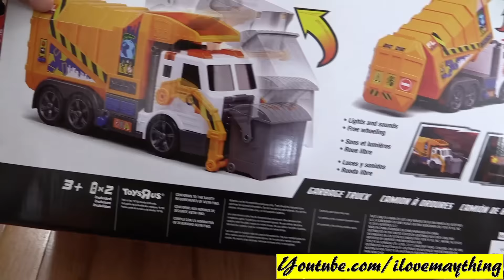Awesome Toy Vehicles: 2 Battery Operated Garbage Trucks Unboxing and Playtime